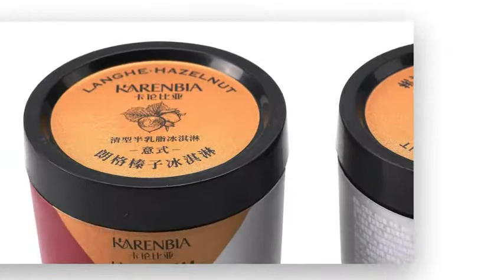plastic ice cream cup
This ice cream cup is cylindrical from top to bottom. You can print whatever you want to display around the cup and above the lid.